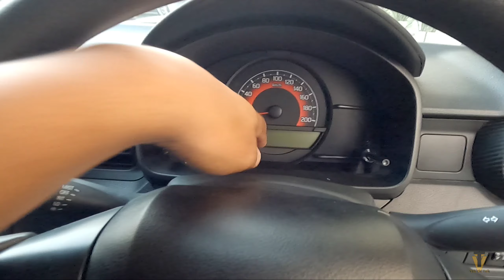फिलहाल 6 लाख में Best Car Maruti Ignis Base Sigma|Ignis Base Sigma Features, Price Review